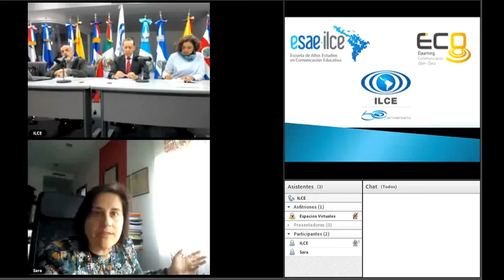Firman convenio de colaboración el ILCE y Elearning Communication Open-Data (ECO).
EL ILCE Y SU ESCUELA DE ALTOS ESTUDIOS EN COMUNICACIÓN EDUCATIVA (ESAE) FIRMAN CONVENIO DE COLABORACIÓN CON  EL CONSORCIO Elearning Communication Open-Data (ECO).

El viernes 20 de enero, en la ciudad de México, el Instituto Latinoamericano de la Comunicación Educativa (ILCE) y la ESAE, firmaron un convenio de colaboración con el Elearning Communication Open-Data (ECO), con el propósito de ampliar a una escala, no solo paneuropea, las experiencias MOOC (Cursos online abiertos masivos) más exitosas en este continente. Se pretende, además de mostrar y ofrecer los mejores MOOC que se realizan en Europa, ubicados en la Plataforma ECO, aquellos que se generan en América Latina, para tener un marco de referencia entre los dos continentes.
En el auditorio Manuel Sandoval Vallarta del ILCE, se dieron cita, por parte de este instituto, su Director General, Dr. René Asomoza y Palacio; el Dr. Gerardo Ojeda Castañeda, Coordinador General Académico; la Mtra. Irais Barreto Canales, Cooperación Internacional; y la Lic. Olga Gil Rivera, Subdirectora Administrativa Académica de la ESAE. Por parte del consorcio ECO, virtualmente, desde España, se presentó la Dra. Sara Osuna Acedo.